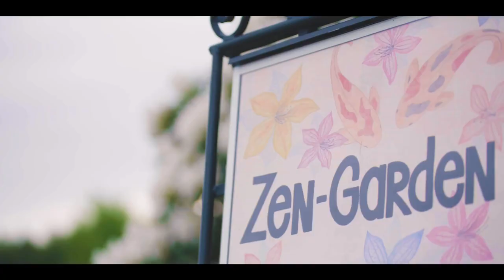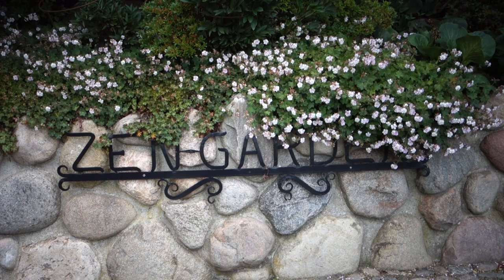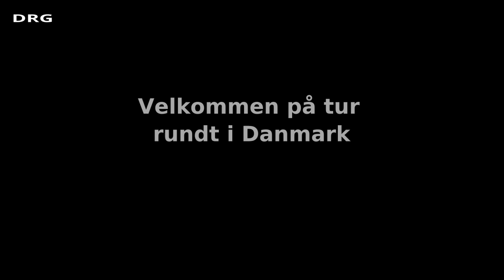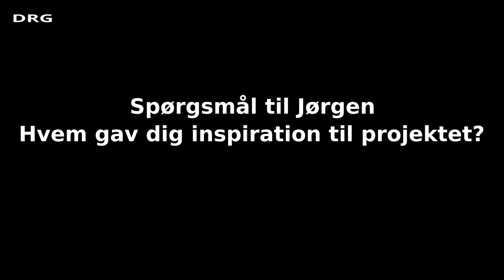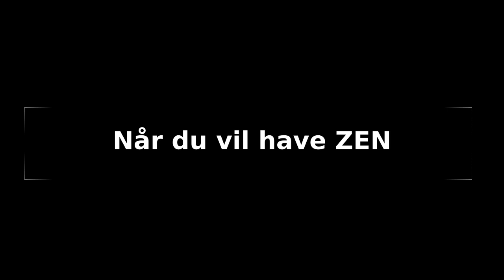Zen Garden - Interview med Jørgen Nielsen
I forbindelse med Den Rigtige Gartners tur rundt i Danmark, besøger vi forskellige specielle steder heriblandt Zen Garden i Stenlille. Zen Garden er absolut et sted der bør opleves med stedets evne til at berige både de visuelle, lydmæssige men også duftsanserne. Jørgen og Mette skal nok tage godt imod dig ved ankomsten. Som Jørgen selv siger i interviewet - tja jeg har skabt paradis på jord, med et smil på læben.
Hvis du også leder efter at få dit eget paradis, kan du altid kontakte os